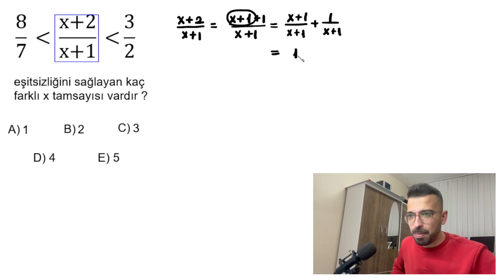1 SORU 1 CEVAP | EŞİTSİZLİKLER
Bu Videoda Eşitsizlikler ile Alakalı 1 Adet Soru Çözdüm.
Videoda çözdüğüm soru kitaplarda karşınıza çıkabilecek klasik sorulardan bir tanesi. Videoda Kitaplarda veya Sınavlarda Karşınıza Çıkabilecek Tarzda Kesinlikle Bilinmesi Gereken Sorular Bulunmaktadır.

 / mhmtbyraktar

 / sorularla_matematik

📣 OYNATMA LİSTELERİ

Lgs , Tyt , Ayt , Lisans Kpss , Önlisans Kpss , Dgs , Ales Sınavlarına Yönelik Farklı Tarzda Matematik Sorularının Çözümlerini Kanalda Bulabilirsiniz.